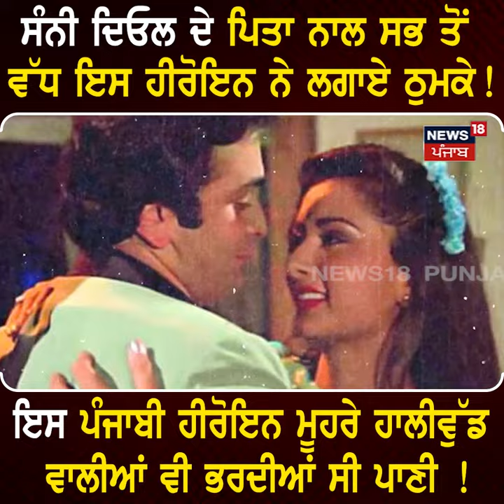Dharmendra ਨਾਲ ਸਭ ਤੋਂ ਵੱਧ ਇਸ ਹੀਰੋਇਨ ਨੇ ਲਗਾਏ ਠੁਮਕੇ ! | Bollywood | Poonam Dhillon | N18V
News18 ਪੰਜਾਬ/हरियाणा/हिमाचल एक क्षेत्रीय न्यूज़ चैनल है जिसपर ਪੰਜਾਬ, हरियाणा, हिमाचल, देश एवं विदेश की खबरें प्रकाशित की जाती हैं | समाचारों क साथ-साथ इस चैनल पर समकालीन विषयों पर वाद-विवाद एवं विशेष सीरीज भी प्रकाशित होती हैं जो की काफी रोचक एवं सूचनापूर्ण हैं | n18oc_Entertainment